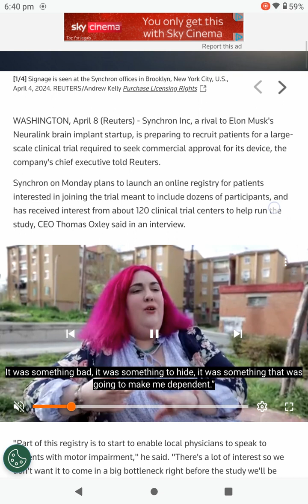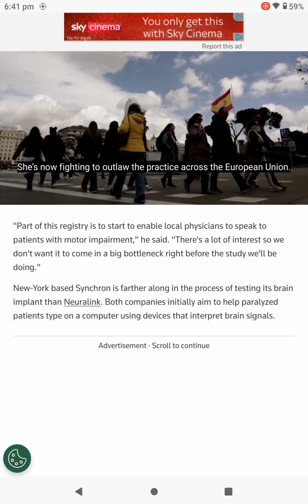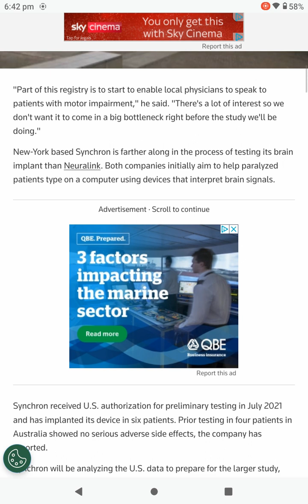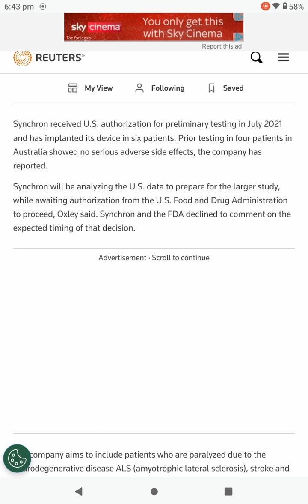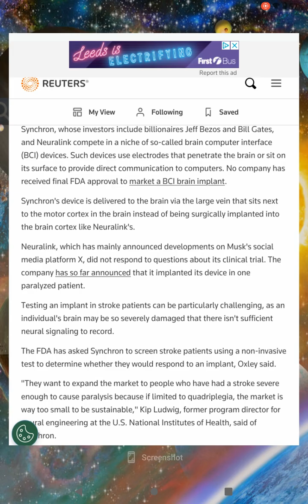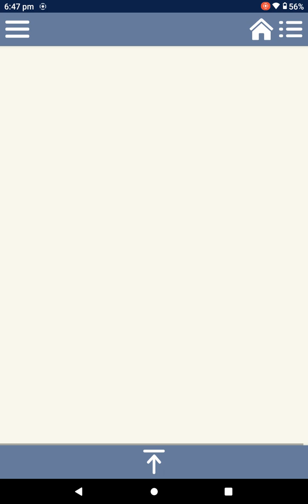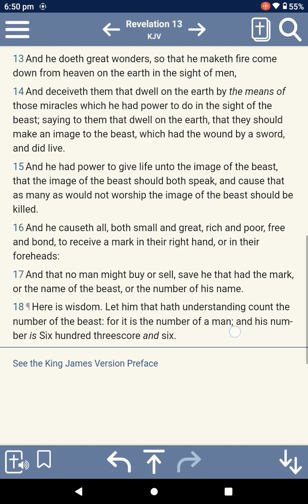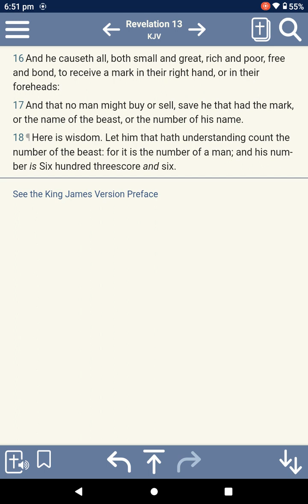M.O.T.B news update ! : Synchron readies large-scale brain 🧠 implant 💉 trial‼️israelites